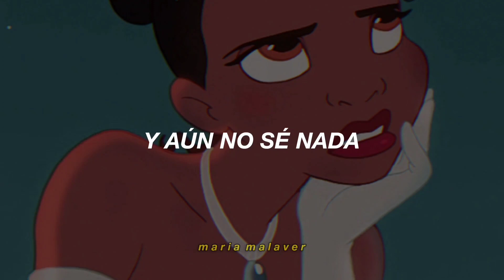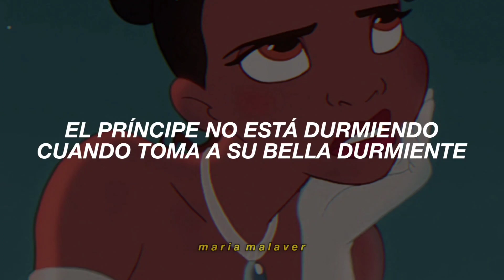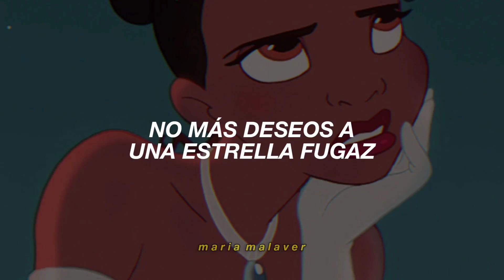Mad At Disney - Salem Ilese || Letra en Español [TikTok]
Ayer estuve toda la noche viendo TikTok y esta canción me ha fascinado, así que me dije "este temazo tiene que estar en mi canal" y pues, aquí está jaja.. Espero les guste, los quiero muchotee 😘💋

No olviden darle me gusta, compartir y comentar.. ¿ya había dicho que los quiero? pues lo digo otra vez, LOS QUIEROO XX🌷💋